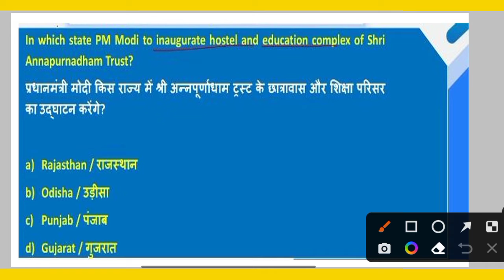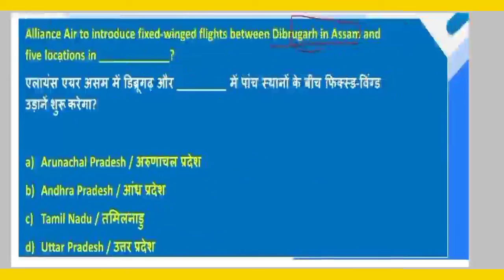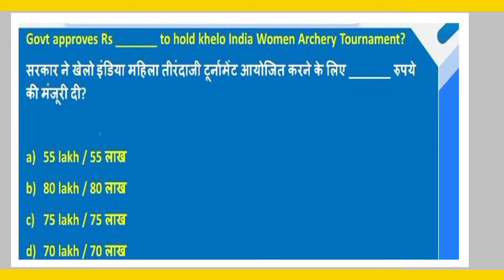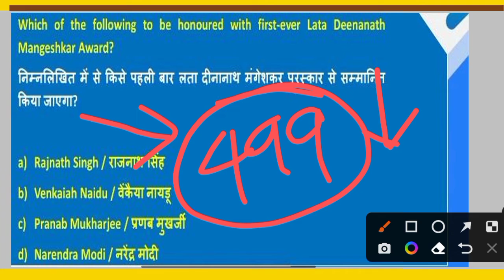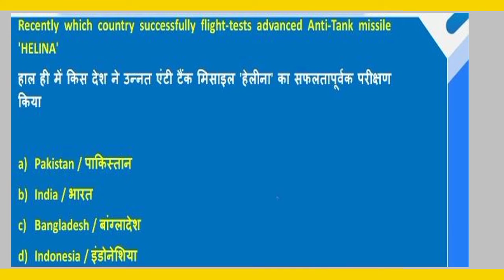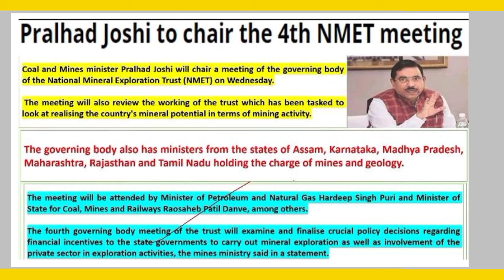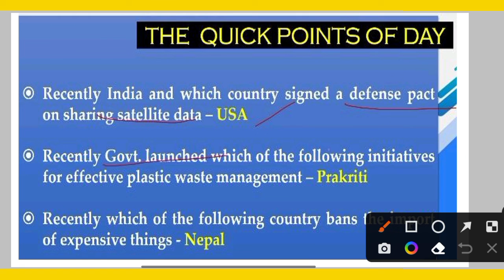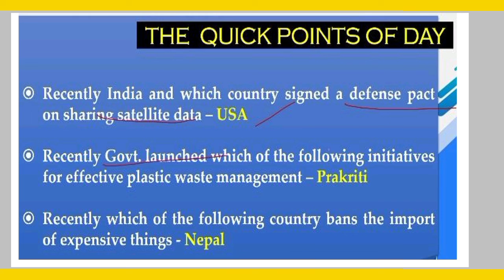ARMY PUBLIC SCHOOL CURRENT AFFAIRS | CLASS NO - 32 | APS CSB CLASSES | AWES NOV OST CSB EXAM 2022